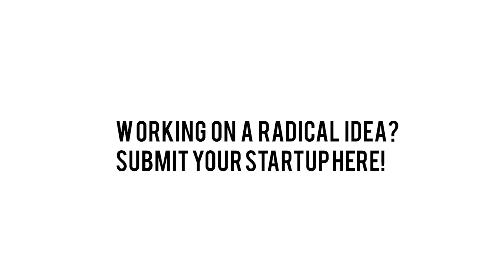Fast Forward with Edith | Piper - Empowers Kids to Create Their First Real Computer | 15 minutes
'Fast Forward with Edith' in an interview program that engages in-depth conversations with the best founders, inventors and thinkers on groundbreaking technologies. This is the place to find out how these extraordinary people will shape our future. We strive for the future.

Piper was founded by Mark Pavlyukovskyy and Joel Sadler. Piper specifically focuses on STEM education, providing kids 7 years and above the tools to build their own computer. Combining electronics and programing with augmented reality, kids are empowered to assemble their own electronic devices and further develop their skills using Minecraft.